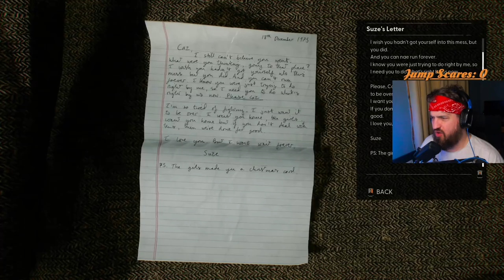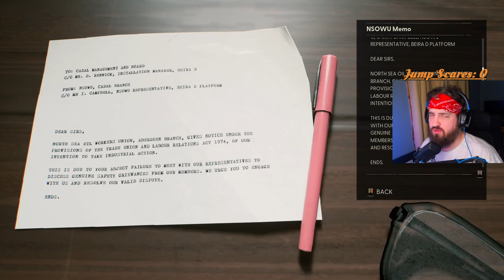Lets Play Still Wakes the Deep - Part 1 - Twitch Vod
The Halloween Special for 2024 as always Bragg has picked the Game and this time round it is the Horror called Still wakes the Deep.

Also i go live on twitch every Tuesday & Thursday 8pm GMT (UK)

Any hints or tips on editing please feel free to send them as i am still learning.